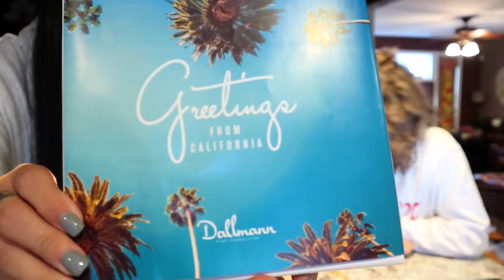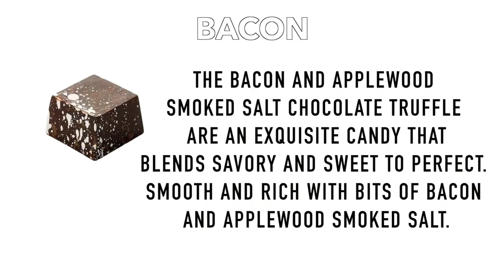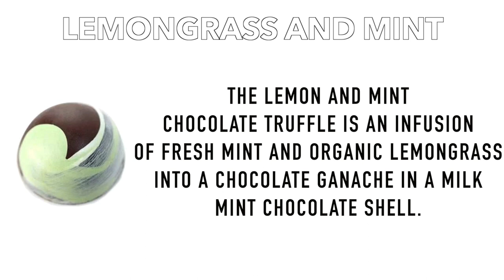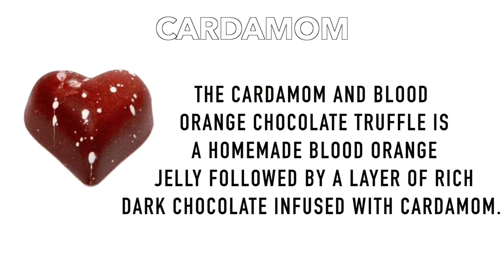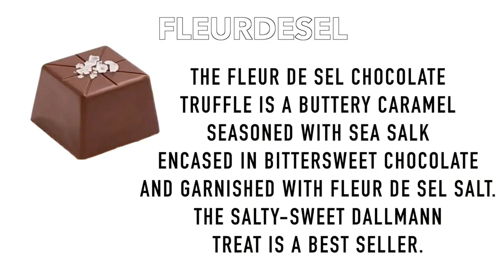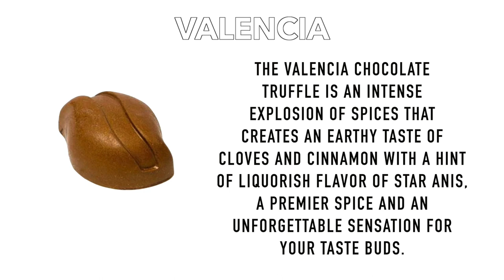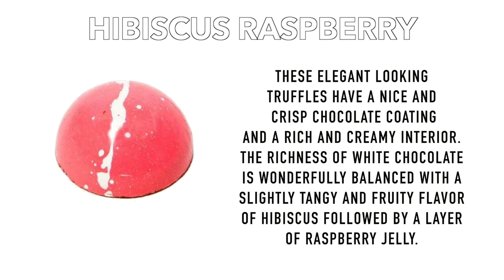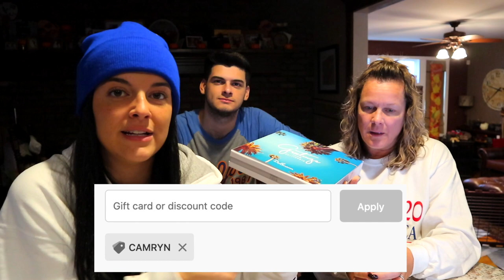taste testing an entire box of Dallmann chocolates | Camryn Barteck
→CODES:
(frame+ standard lens, Limited Quota)

Buy 1 Get 1 for FREE | as low as $19 at Firmoo